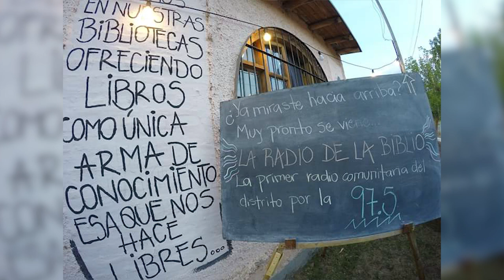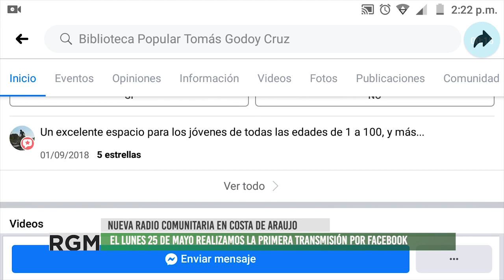NUEVA RADIO COMUNITARIA EN MENDOZA: LA ENRAMADA FM 97.5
La Enrramada, nueva radio comunitaria transmitió su primer programa por el facebook de la biblioteca Tomás Godoy Cruz de Costa de Araujo.
El proyecto surgió desde un programa de radio llamado "Entre Cuerdas y Tuercas", así fue como comenzaron a gestar la idea de tener una radio propia que sea de la comunidad.  Dentro de poco transmitirá por el aire en la 97.5.
Les integrantes de Radio "La Enrramada" ya están trabajando con escuelas de la zona, con comunidades campesinas, con vecinos y vecinas, e invitan a toda la comunidad a ser partícipes de este nuevo medio de comunicación comunitaria.